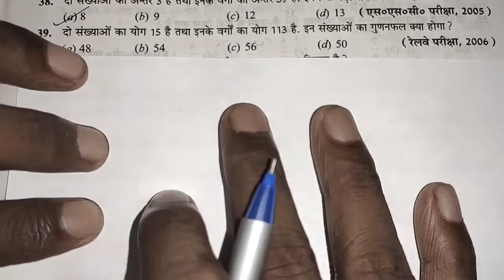संख्याओं पर आधारित प्रश्न ( Problem on number ) in hindi class 4 || rs aggarwal math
( Problem on number ) in hindi || rs aggarwal math ||

Problem on number

Problem on number rs aggarwal

Problem on number in hindi

संख्याओं पर आधारित प्रश्न

Problem on number rs aggarwal math

For SSC

CHSL

TS

ITI

POLITECHNIC

BY prakash_math_point